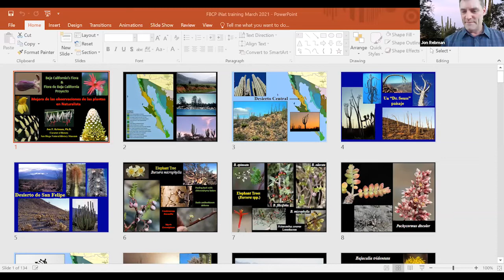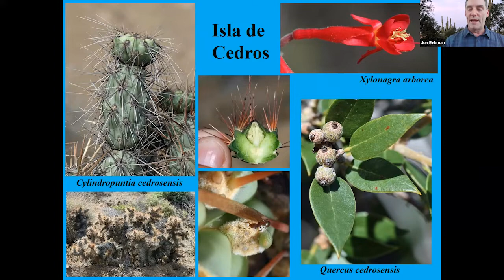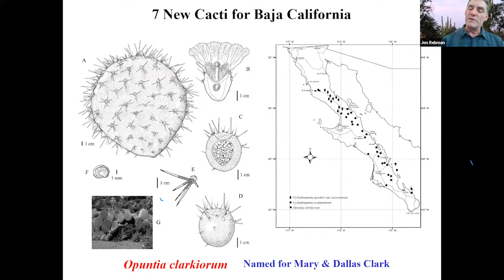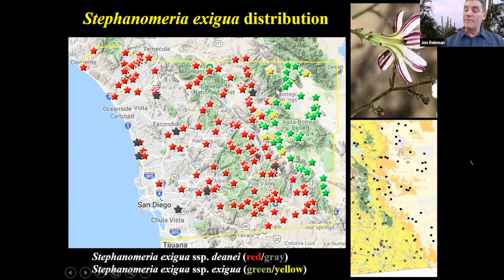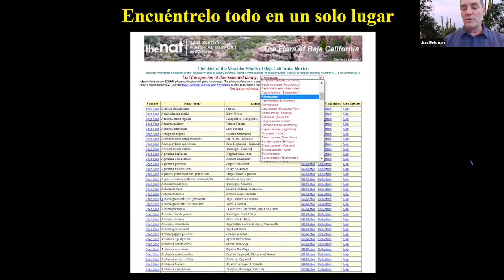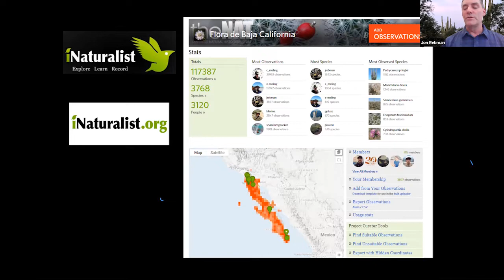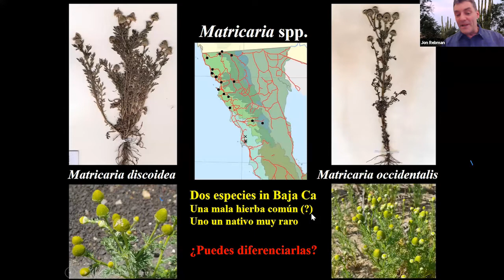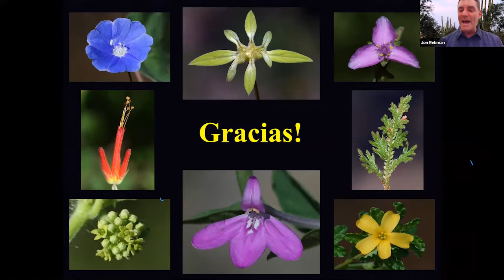Guía por nuestros expertos para el uso de iNaturalist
Acompáñanos con el curador de botánica y explorador de National Geographic, Dr. Jon Rebman, junto con Dra. Sula Vanderplank, directora del programa de conservación de ecosistemas terrestres de Pronatura Noroeste, durante una noche para perfeccionar tus observaciones de plantas en el app de ciencia comunitaria: iNaturalist. Jon y Sula compartirán sugerencias y tips sobre cómo hacer observaciones de alta calidad y de gran valor para la ciencia. Este entrenamiento está dirigido a participantes con experiencia usando iNaturalist y con interés en aprender más sobre botánica y la diversidad de plantas de la Peninsula de Baja California, así como en usar recursos para la identificación de especies, como la página de baja flora

Gracias a Dra. Anny Peralta García y Jorge Valdez Villavicencio, FAUNA DEL NOROESTE, A.C.